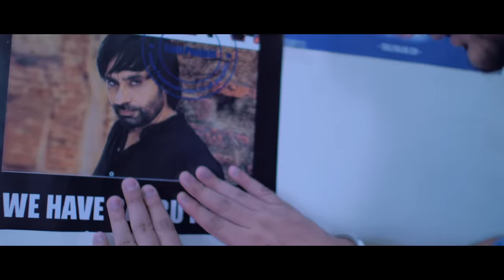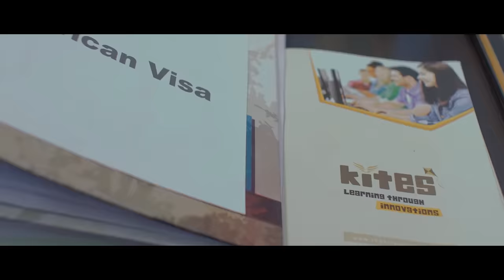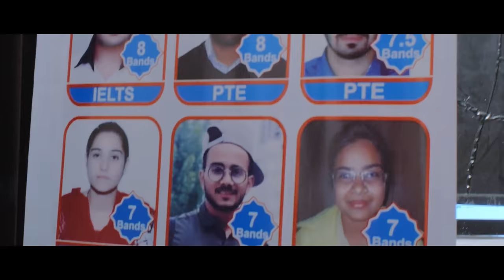Yaar Jigree Kasooti Degree | Episode 13 - Apprehension | Season 2 Soon | Punjabi Web Series 2018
Here we present you the Final Episode of "Yaar Jigri Kasuti Degree" A Punjabi Tv Web Series written and directed by Rabby Tiwana. In This Final Episode of Season 1 you will find out whether lalli goes to america or not; would roop and keerat get together or not ; whether anmol proposes to daisy or not ? to find out watch the episode.

Song name - Yarri
Singer & Music - Gur Sidhu (insta : @igursidhu)
Lyrics - Jagga

Written & Directed by Rabby Tiwana (Insta : @rabbytiwana)

Starring :- Pukhraj Bhalla (Insta : @pukhrajbhalla), Sukhdeep Sapra (Insta : @sukhdeep_sapra_official ), Karan Sandhawalia (Insta : @karansandhawalia ), Amrit Amby (Insta : @amritamby), Jasmin Bajwa (Insta : @jasminbajwa22 ) , Pawan Johal (Insta : @ipawanjohal
), Prateek Singh Rai (Insta : @prateek.singh.rai ) Karanvir Deol(Insta : @karan.deol )

Yaar Jigree Kasoti Degree Punjabi TV Serial Crew of Episode 13 :-
Cinematographer - Gagandeep Singh Sarao
Casting - Sukhchain Singh
Editing - Rabby Tiwana & Prince K. Makkar
Background Score - Sarang Sikander
1st Camera Assistant  - Karanveer Singh Monga & Paramveer Sharma
2nd Camera Assistant - Robin Robbie & Manish Bhardhwaj
Asst. Director - Mohit Kapoor & Narbhey Singh Atwal
Script Supervisor - Smyle Sachdeva & Karan Kamra
VFX - Diljot Garcha, Simardeep Garcha
Singers - Sharry Maan, Sardool Sikander, Sarang Sikander, Preet Hundal, Daman Kaushal, Pukhraj Bhalla, Karan Sandhawalia, Rabia Sagoo & Harinder Samra
Music Composers - Mista Baaz, Sarang Sikander, Preet Hundal, Sharan Shergill, Kru172, Dreamboy & JT Bhatti
Sound Recordist - Narbhey Singh Atwal
Foley - Rabby Tiwana,  Alaap Sikander & Husandeep Mehal.
Production Managers - Asis Anshuman Mohapatara, Gurkirat Virk  & Sukhjinder Singh
Making & Still - Prince K. Makkar & Sukhmeet Dahiya
Makeup - Siddhi Kamboj & Pushpinder Sharma
Publicity Design - Mehnge Bande

yaar jigri kasuti degree episode 13